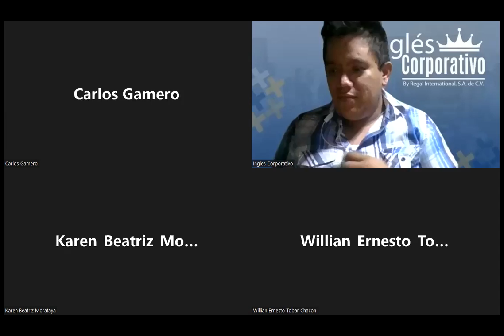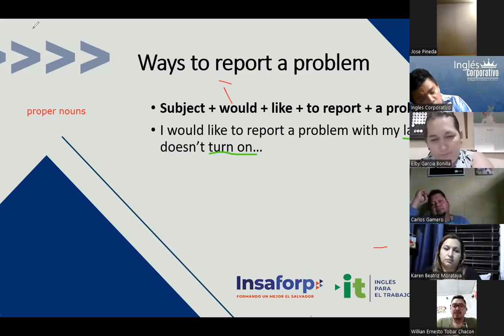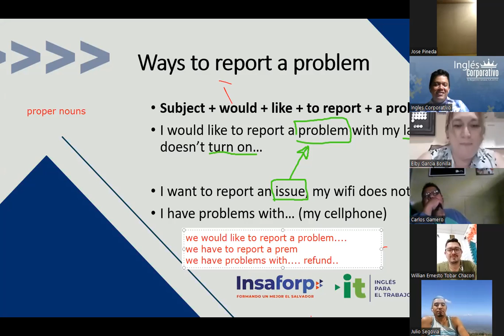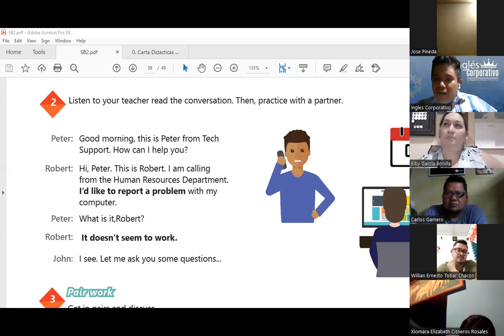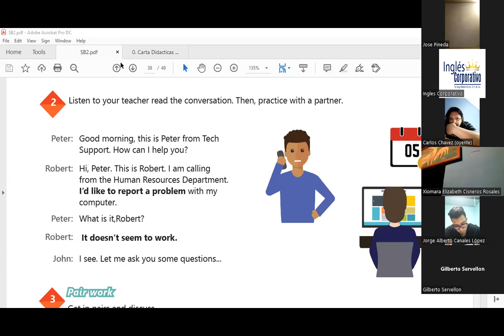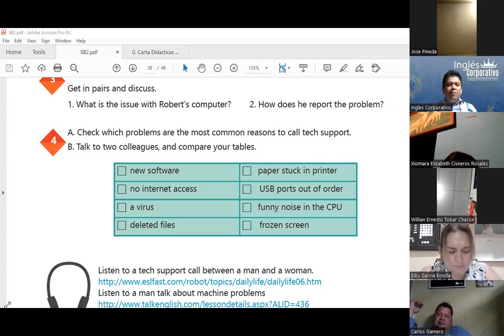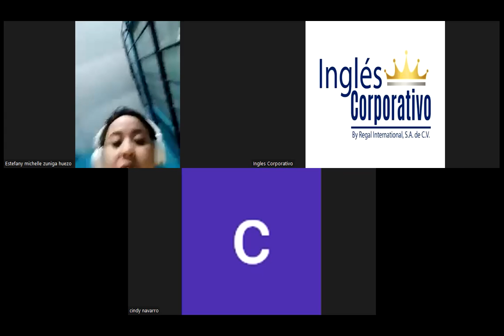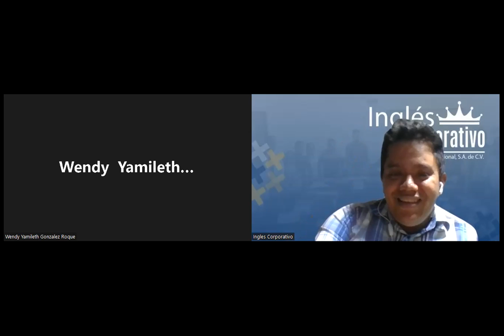Ingles Corporativo- Videoconferencia #16 Ways to report a problem.